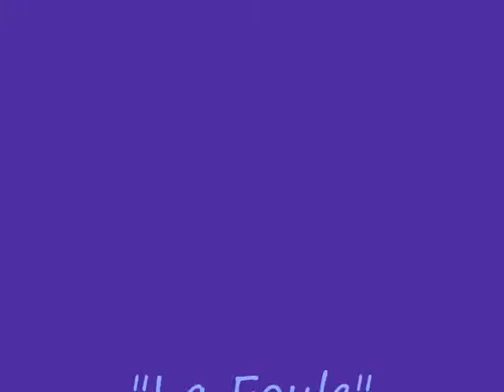Shizuru & Natsuki "La Foule"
This is my first AMV abou "My Hime"!I hope you like it! ;)
I simply love Shizuru/Natsuki and the video tells about their love, passions, sadness and madness...ENJOY!